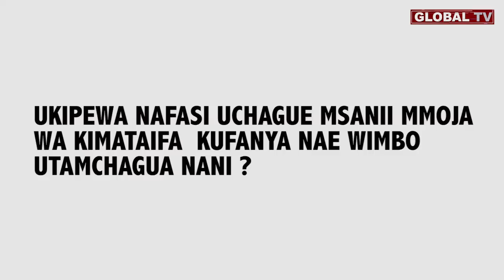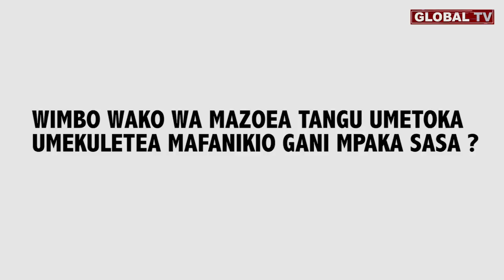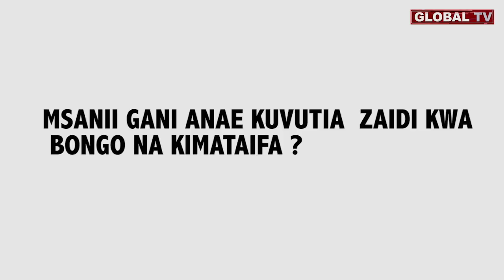BILLNASS AWEKA WAZI HISIA ZAKE KWA RAY C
Mkali wa Hip Hop anayetamba kwa sasa na ngoma ya Mazoea amefunguka kupitia Exclusive interview ya Global TV na kusema anamkubali sana mwanamuziki Rehema Chalamila maarufu kwa jina la Ray C na amekuwa akimtazama sana tangu akiwa mdogo, video hii ina ripoti kamili.